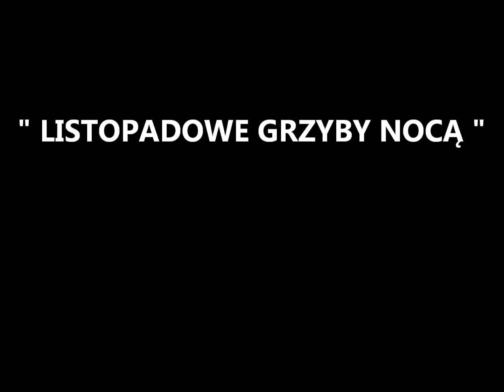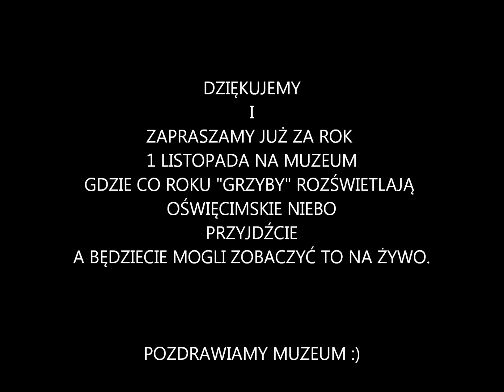" LISTOPADOWE GRZYBY "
1 LISTOPADA 2012 - OŚWIĘCIM - MUZEUM